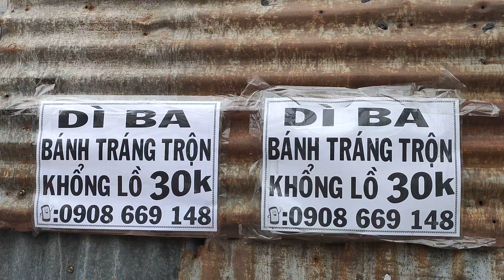xuất hiện Bánh Tráng Trộn Dì 3 gần Diva Cát Thy chỉ 30k với 15 loại Toping